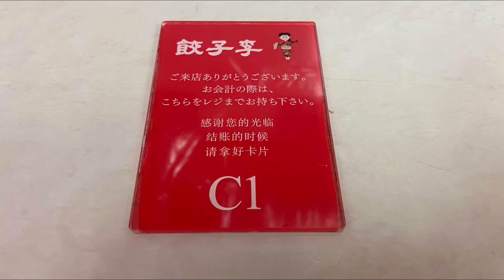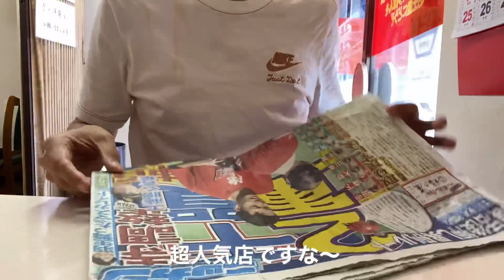［福岡グルメ］超人気中華料理店。デカ餃子はいかが〜